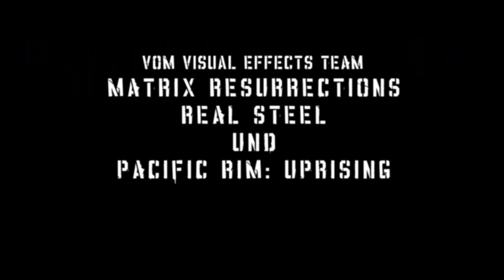WOLF HOUND - LUFTSCHLACHT ÜBER FRANKREICH Trailer German Deutsch (2023)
Ab 23. März 2023 als DVD und Blu-ray im stationären Handel und ab 9. März 2023 als Early EST auf allen digitalen Portalen

Über 10 Wochen hielt sich WOLF HOUND in den Top 10 bei Amazon Video, USA. Der bildgewaltige Actionfilm mit groß angelegten Schlachten und Duellen ist inspiriert von realen militärischen Spezialmanövern und einer Verschwörungstaktik, die das Leben von Millionen Menschen bedrohte. Die Visual Effects des Films stammen von dem Team, das auch „Matrix – Resurrection", „Real Steel" und „Pacific Rim: Uprising" in Szene setzte.

1944, im deutsch besetzten Frankreich tobt der Krieg, gesteuert von den Nazis im Führerhauptquartier Wolfschanze. Der amerikanische Kampfpilot Captain David Holden gerät hinter den feindlichen Linien in einen Hinterhalt. Um dem skrupellosen Feind auszuweichen, muss er eine gefangene Besatzung einer B-17 Flying Fortress retten. Doch während er auf Schritt und Tritt verfolgt wird und um sein Leben kämpfen muss, kommt er einer Verschwörung auf die Spur, die den Ausgang des Zweiten Weltkriegs völlig verändern könnte.